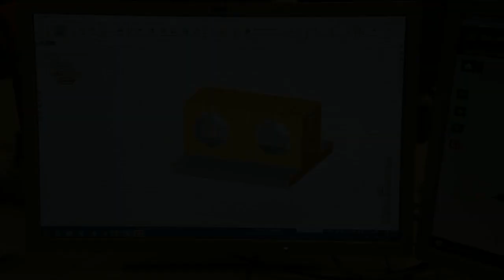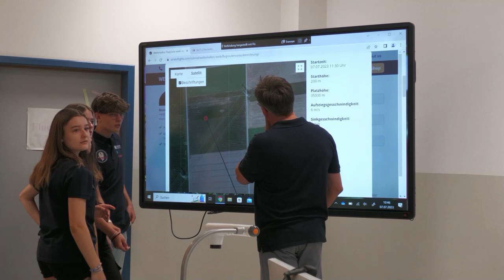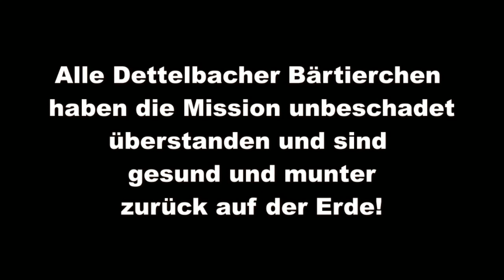Space Day 2023 - Realschule Dettelbach - Stratosphärenflug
Bereits zum dritten Mal in Folge hat die Realschule Dettelbach einen erfolgreichen Stratosphärenflug durchgeführt. Dabei gab es wieder eine tolle Kooperation mit der Technischen Hochschule Würzburg-Schweinfurt und dem Fraunhofer Institut ISC Würzburg.